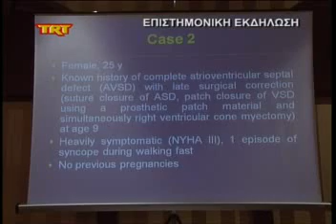Επιστημονική εκδήλωση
Trt Larisa